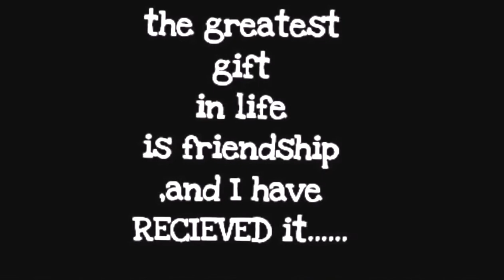Tera yaar hoon main (Unplugged) | Sonu ke titu ki sweety | Anurag Anand | Arijit Singh.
Tera yaar hun mai (unplugged) by Anurag Anand
from movie - Sonu ke titu ki sweety